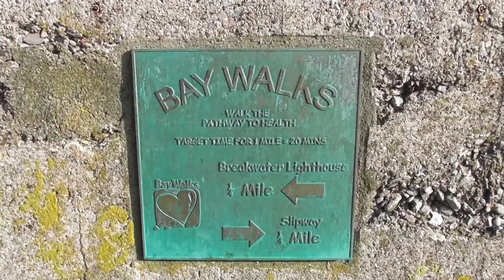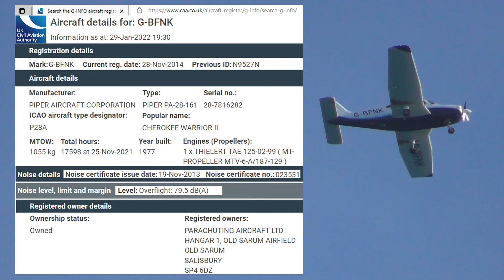Bear's Bites 30/01/2022 Part 3 of 4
Bear's Bites 30/01/2022 Part 3 of 4 (Includes breakwater, BM7 Monty Of Ladram, plane-spotting(G-BFNK), BM362 Van Djck(greasing))